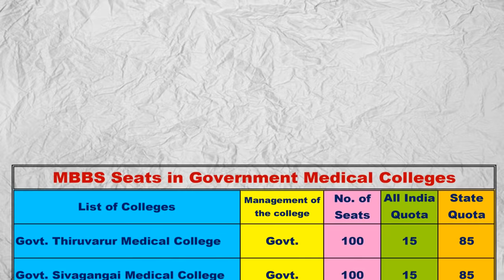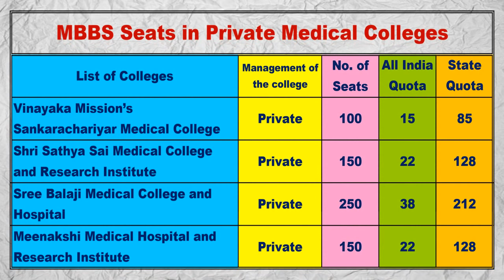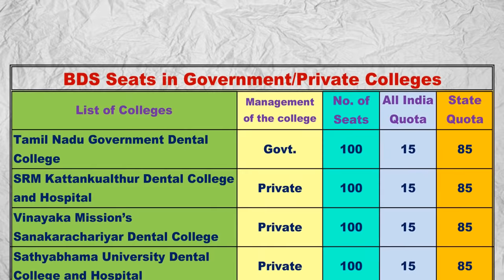NEET 2019-How many Seats under AIQ & SQ in Tamilnadu Medical Colleges-Government & Private Colleges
No. of MBBS & BDS Seats in Tamilnadu Govt. and Private Medical Colleges under State Quota and All India Quota.
List of Colleges and No. of Medical Seats allocated for AIQ & SQ in Govt & Private Medical Colleges

Also See  More Updated Videos About  NEET 2019  News in T for TAMIL in the Below Links:

2) Tamilnadu MBBS/BDS Medical Counselling in NEET 2019

4) NEET 2019 Medical Counselling Official Website  for All Indian States - How to Apply for MBBS Seat?

Educational News, Home remedies, Siddha Treatment, Kids Education, Devotional, 'How to' and General videos for people living worldwide.  Also, T for Tamil Channel for people to Learn in Tamil.